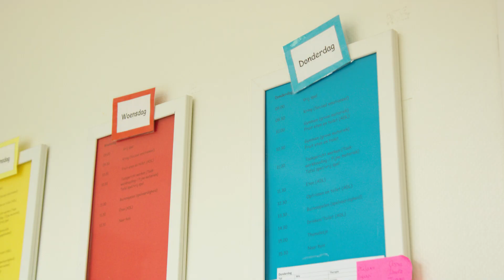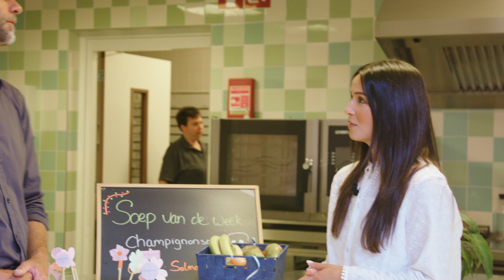Curio tv - Zandoogjes